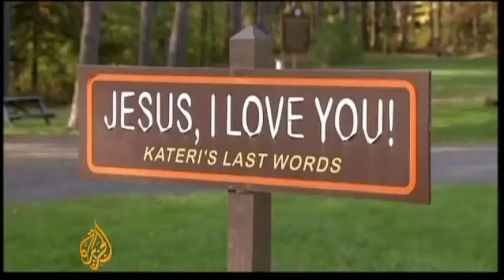First -ever Native American to be appointed saint by Vatican